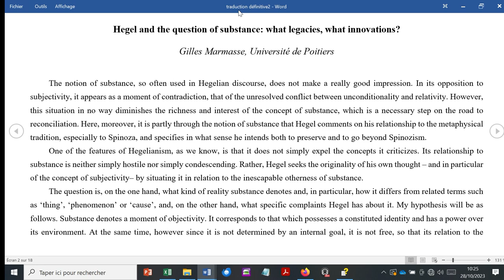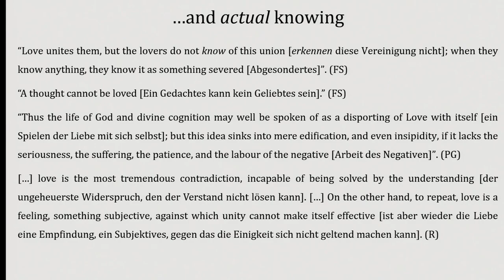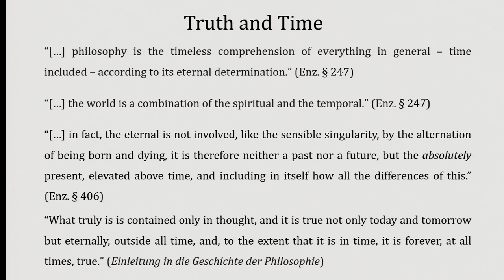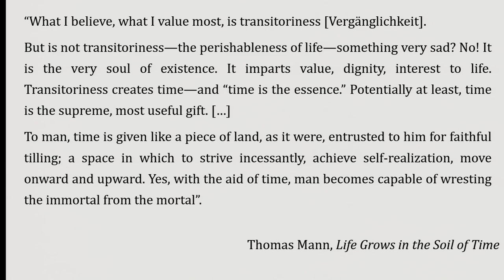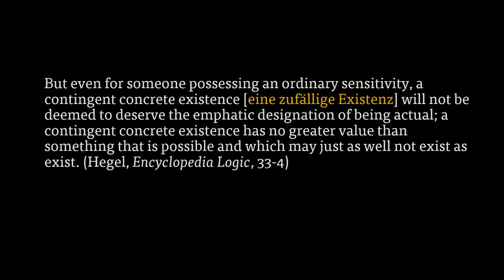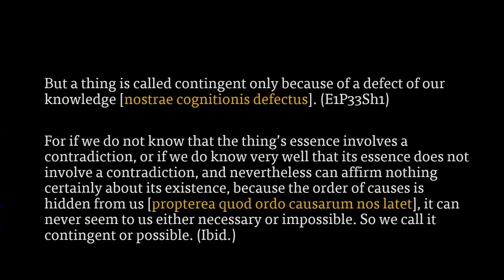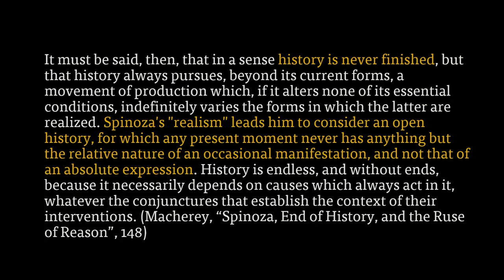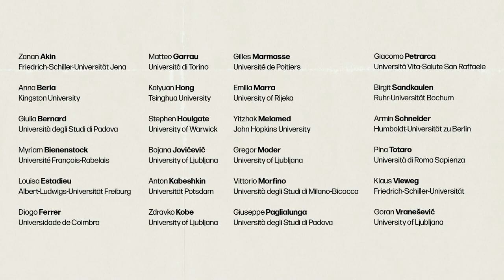Between Substance and Subject. The presence of Spinoza in Hegel (Saturday, 28.10.2023)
Guests and lecturers in order of appearance:

00:18🎤 Lecture by Gilles Marmasse
48:04🎤 Lecture by Giuseppe Paglialunga
1:34:50🎤 Lecture by Gregor Moder
2:15:15🎤 Lecture by Zdravko Kobe
3:16:40🎤 Lecture by Matteo Garrau
3:54:15🎤 Lecture by Goran Vranešević
4:35:30🎤 Lecture by Vittorio Morfino

Ljubljana, October 26th - 28th
Academy for Theatre, Radio, Film and Television, Ljubljana